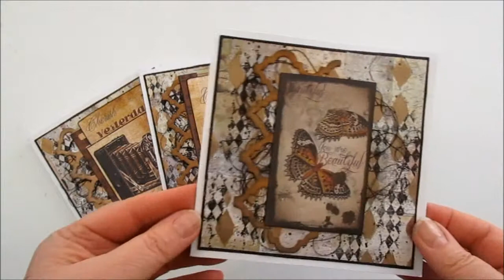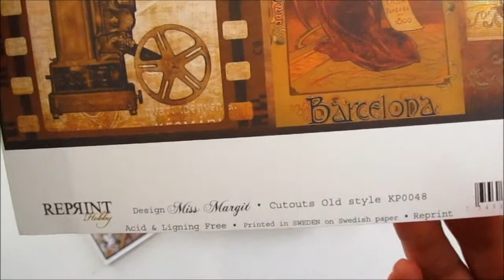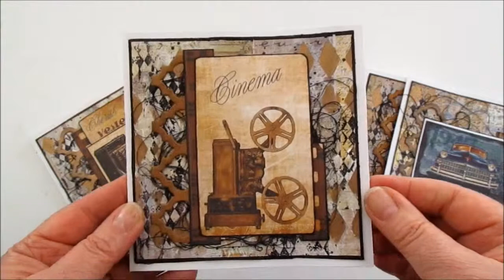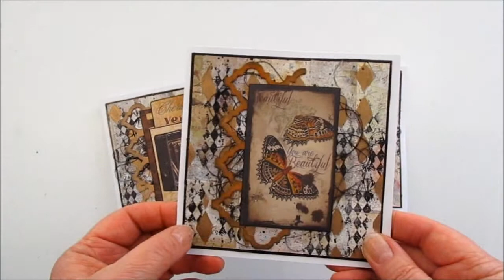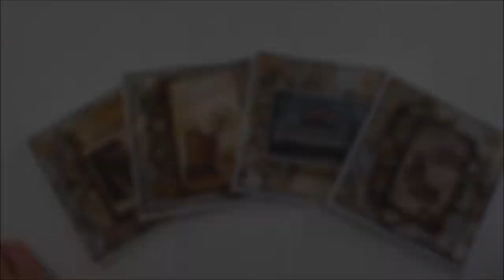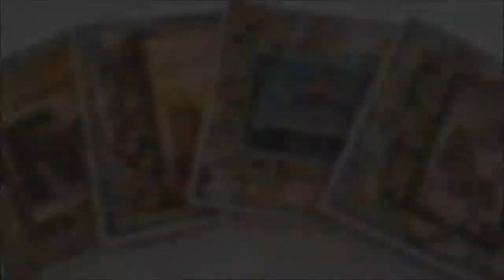Cardmaking with Art journal & Mixed Media techniques the easy way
Mixed Media techniques in cardmaking. Creating masculine cards with techniques most used in art journals or in Mixed Media. Even if you don't have much of art journal materials you can make beautiful cards and pages, the eays way
Link to video no 2 Art journal for beginners - Love you to the moon and back